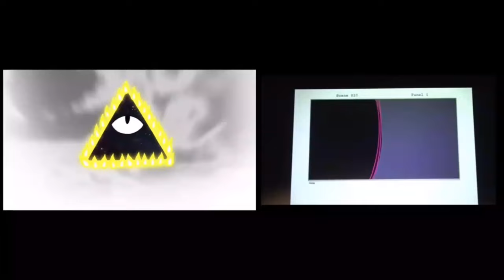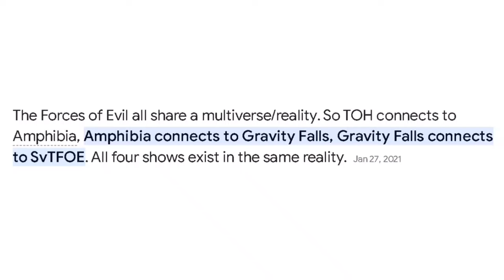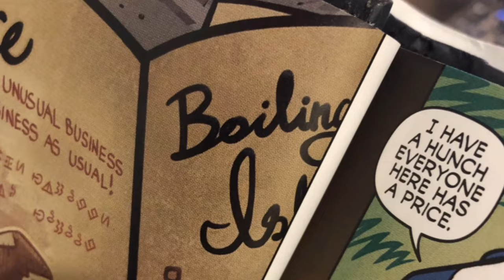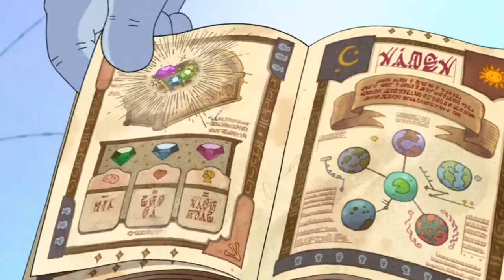Disney's Cartoon Multiverse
*All clips and music present in this video were used for commentary and criticism.